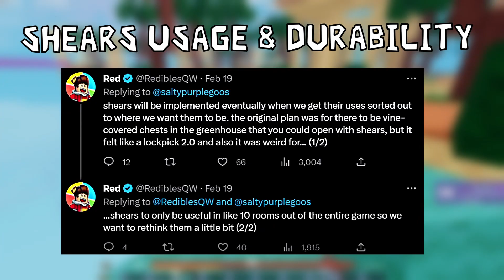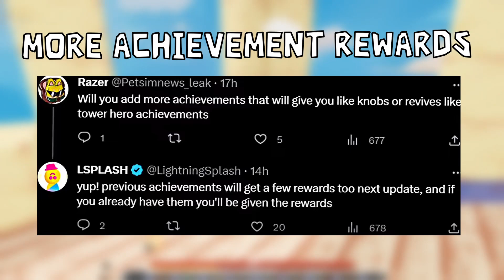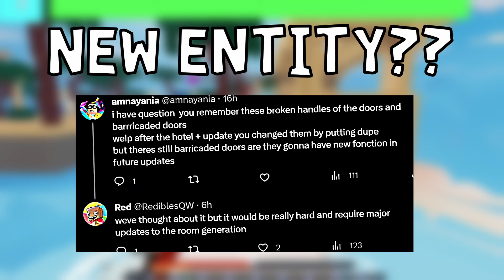ALL Roblox DOORS Floor 2 *LEAKS* & INFO!! (2023 UPDATED)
In this video, I'll be discussing about @LSPLASH 's DOORS once again, as  plenty of new Doors Floor 2 Leaks have come up in the past year & i'm gonna be showcasing all of the leaks that were announced this year. So, sit back & relax cuz this is gonna be a pretty LONG video. Most of these leaks include a new checkpoint system, all new floor 2 entities, new floor 2 rooms, doors floor 2 test places, shears usage & durability, how you will be able to enter floor 2, more achievement rewards, store previous items, skip intermission feature, & plenty more. Make sure to watch the full vid to not miss out on any floor 2 leaks. Shoutout to @rbxgleaks @DoorsDiscussions (Twitter) @Rise_Roblox @stealjack160 @ileq (Discord) @Leakgang (Twitter) & @RediblesQW for all these leaks. Are you hyped for Floor 2?? ENJOY!! :D